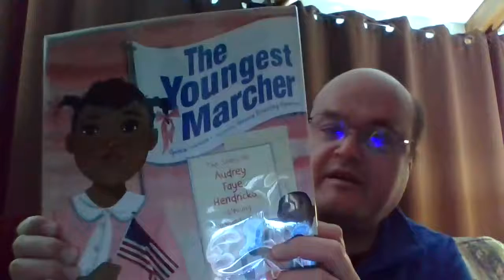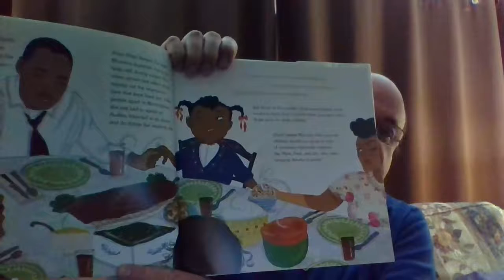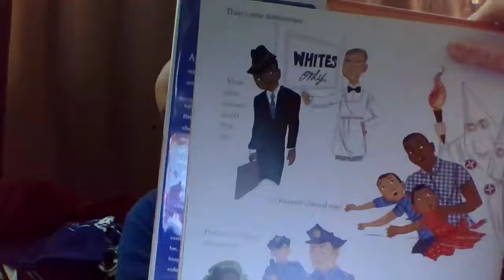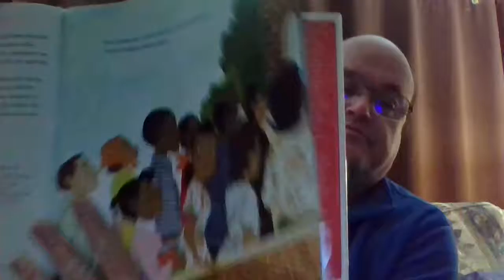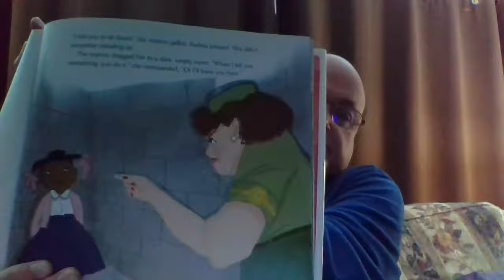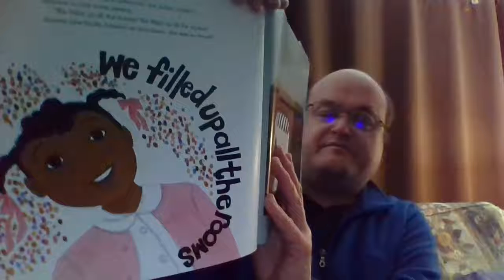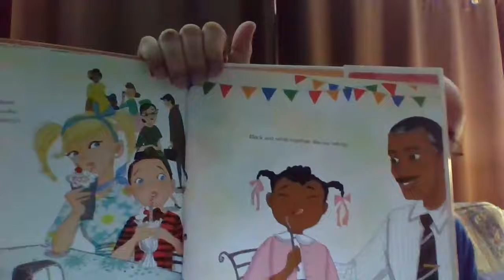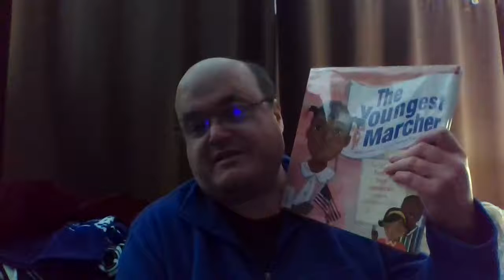2nd Grade Biography: The Youngest Marcher 4-8-20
Audrey Faye Hendricks was very young, but very dedicated to freedom. This story is serious, but important. She showed that young people do count in making the worls a better place.